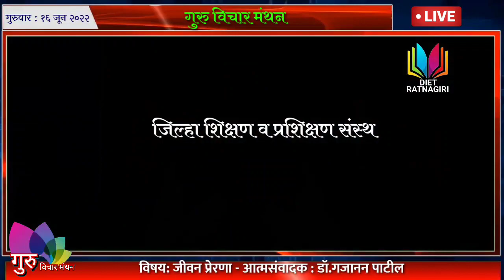जीवन प्रेरणा : डॉ गजानन पाटील